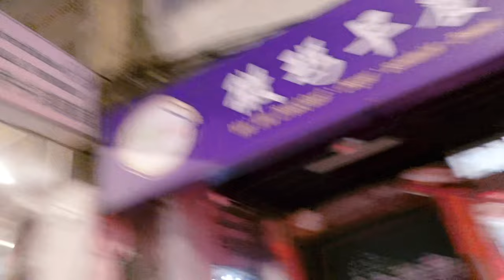HARI PERTAMA DI TAIWAN… SUSAH CARI MAKANAN SAMPAI GASTRIK🥺🥺🥺🤧🤧🤧